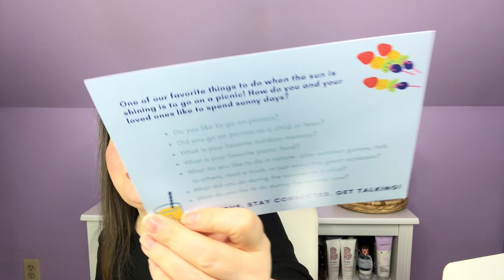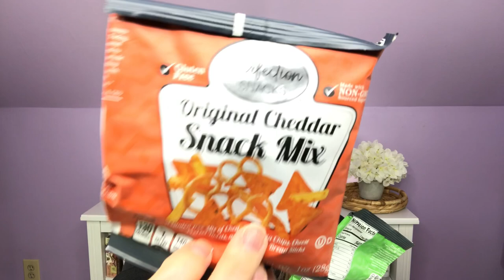Silver Swag Unboxing - August 2022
Want to go on a picnic with Silver Swag box? Such a fun theme!
Silver Swag Box
$15 off your first box with code KAT15

I purchase my Allure through Amazon and have for over two years.

FabFitFun ($10 off your first box).

Vine Oh!

Norlii
$15 off your first box with MCCARTY15